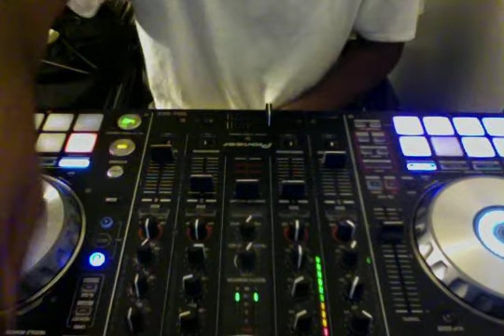CLASSIC BLEND DIGGIN